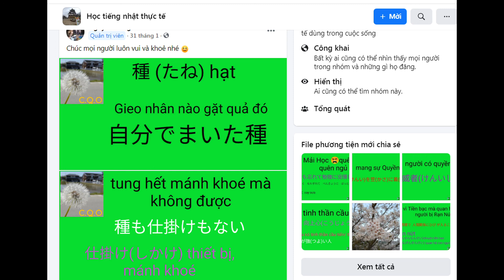nông nghiệp Nhật Bản// 日本の農業// Japanese agriculture// công quốc oai //cqo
công quốc oai jp# công quốc oai# seiko cong

PS: mọi người có học tiếng nhật cùng Công  trong  nhóm nhé
1.  trên facebook : học tiếng nhật thực tế
 2.    hoặc học tiếng cùng mình trên youtobe : công quốc oai

kênh công quốc oai  là các trải nghiệm khi sống bên Nhật